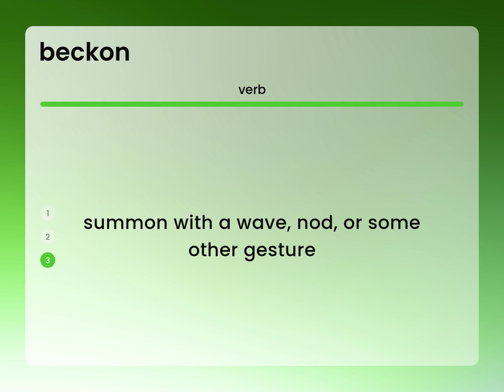Beckon | definition of BECKON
BECKON in the dictionary

Susan Miller (2023, April 25.) What does Beckon mean?